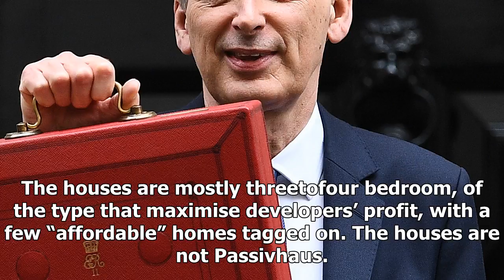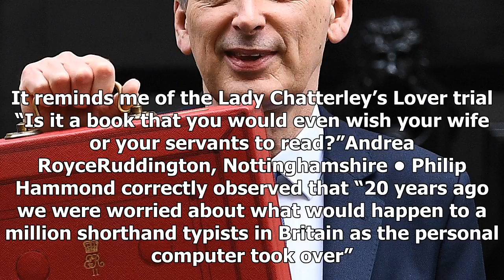Latest News 24/7 - This budget may be the ' phil ' financial great opportunity of hammond | letters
Latest News 24/7 - Latest News 24/7 - This budget may be the  phil  financial great opportunity of hammond | letters

Phillip Hammond has been getting advice on this week’s budget from numerous commentators, such as Matthew d’Ancona Hammond has gimmicks. What he needs is humility, 20 October. Can I suggest that even at this late moment there is a book that the chancellor should consult Benjamin Disraeli’s Sybil. Although today’s circumstances differ from 1845, the essentials are not too different. Then there was a numerous, discontented working class struggling to survive on low wages and living in poor housing...